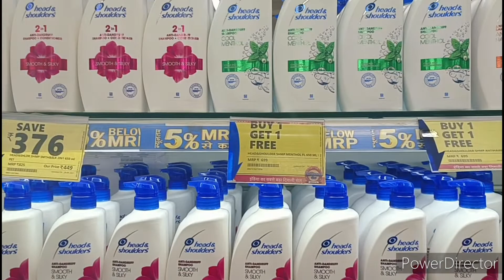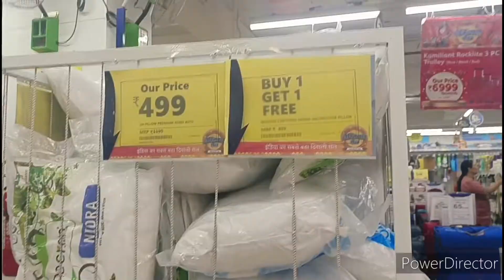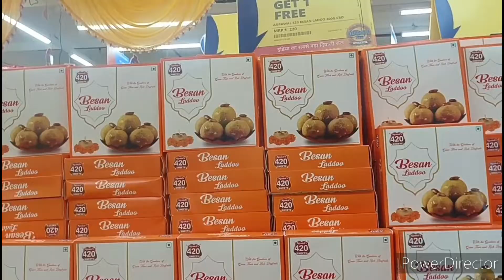🙏 Vishal mega Mart apni sasti shopping is dipawali aapane kari kya 🙏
sandeepamukeshvlogs VishalmegaMart shopping shopping shoppin